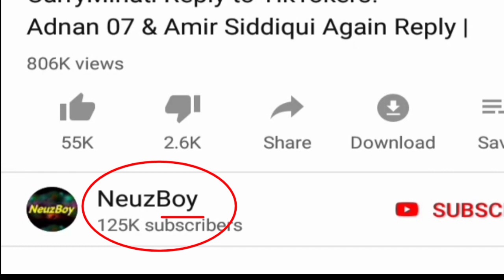Carryminati on tiktokers vs youtubers || Elvish yadav roast 🔥🔥feat Revolver rani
YOUTUBERS Vs TIKTOKERS! - Full Drama Explained | Elvish Yadav Vs Revolver Rani, Aashika Bhatia, Amir